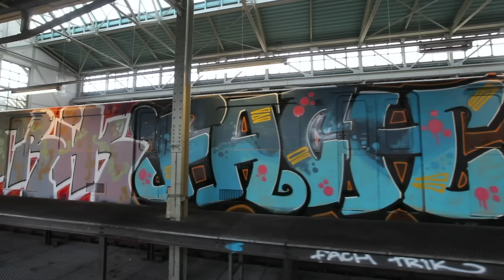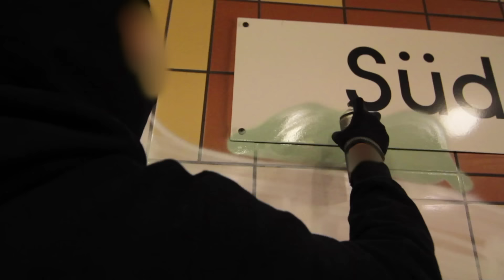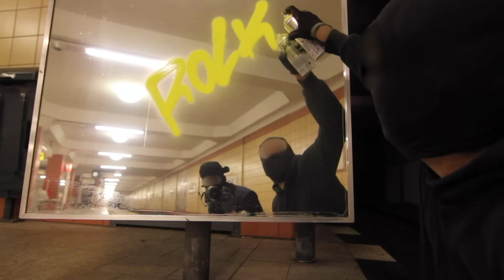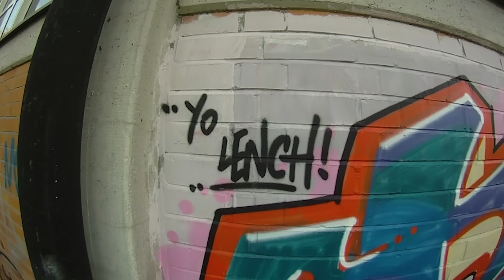NEVER GROW UP - THE GRAFFITI SERIES (EPISODE 1 - BERLIN)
Never Grow up is a Graffiti online series, focusing mainly on writers from Berlin. Later down the line they will team up with their associates in various parts of the world. The producer's view is that Graffiti does not just exist on legal walls or on trains. Graffiti is almost everywhere, whether on rooftops, highways, in tunnels or even just a random marker tag in some street. It all has its significance. But most importantly: You're never too old for it, so "Never Grow Up!"

NGU is a no-budget project, starting with camera work, film editing, composedmusic, color correction, graphics, translation, subtitling, sound mixing & mastering, everything was done free of charge and only invested out of passion and pain for the cause. Nevertheless any invested Euro by you guys can only make the project better. Therefore we would very much appreciate your support.